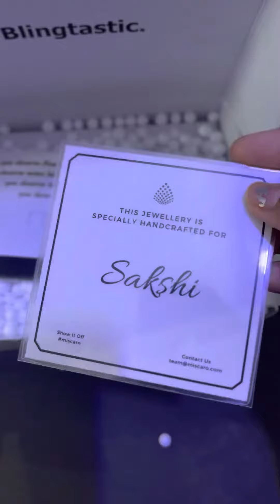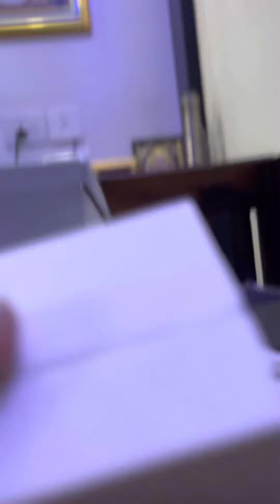Unboxing my diamond pendent that i got from miscaro | unboxing asmr | make luxury a habit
I absolutely loved the product…
They have very beautiful collections
Making Luxury a Habit